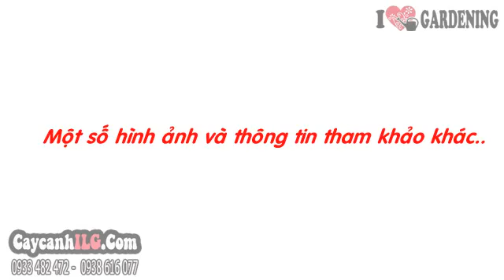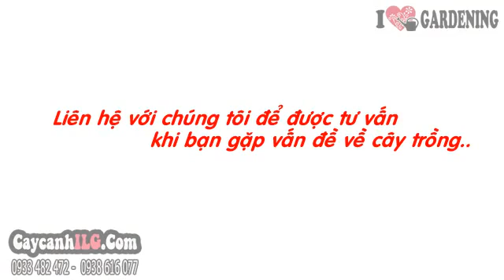Bán Cây Kè Bạc Tại Tp.HCM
Cây Kè Bạc

Cây kè bạc (Bismarckia nobilis) hay cây quí nhập nội, là cây ngoại cảnh được trồng phổ biến ở nước ta trong các công viên, biệt thự. Cây kè bạc có thể trồng trong chậu làm kiểng, cây kè bạc có tuổi thọ cao thích hợp với mọi loại đất dễ trồng dễ chăm sóc.

Tất cả thông tin, cách chăm sóc và giá Cây Kè Bạc tại